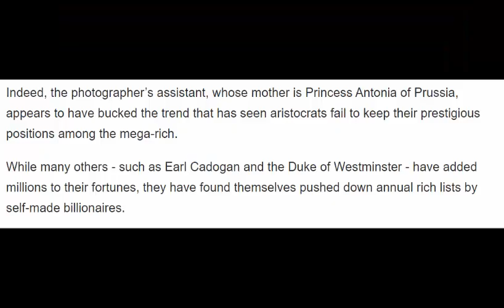Duke of Wellington's daughter makes Rich List after marrying billionaire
Duke of Wellington's daughter makes Rich List after marrying billionaireDuke of Wellington's daughter makes Rich List after marrying billionaireDuke of Wellington's daughter makes Rich List after marrying billionaire